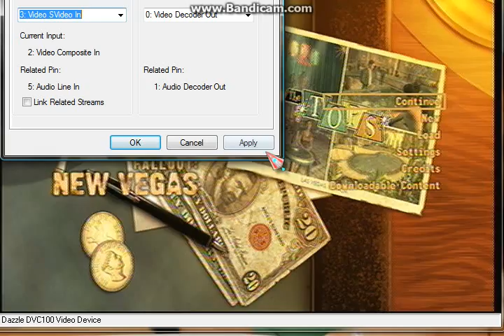Fallout New Vegas Character Showoff! (Xbox 360)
Just a quick little showoff, after this video my channel's about to go off.
Just kidding. I'll be on youtube forever :).